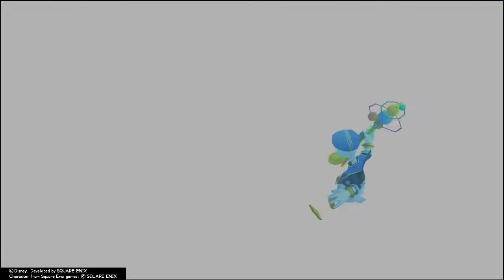Let's Play Kingdom Hearts Final Mix (End Of The World)